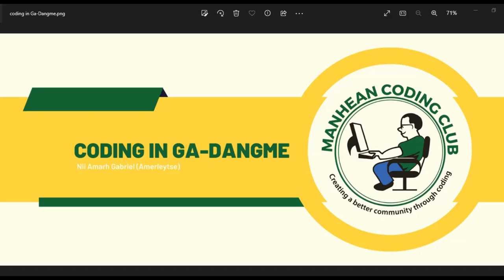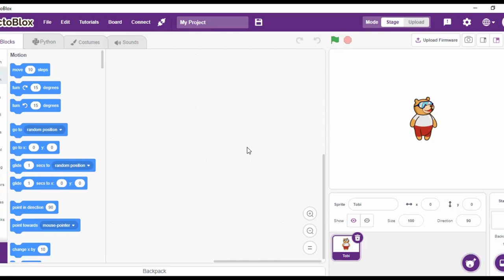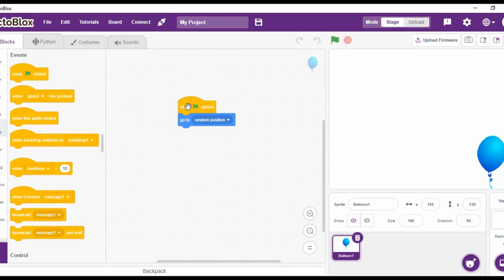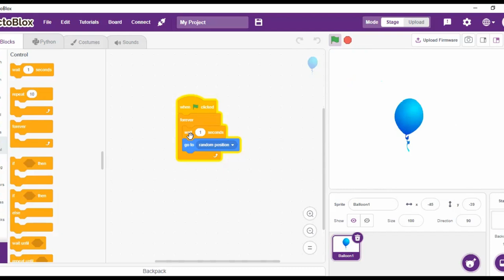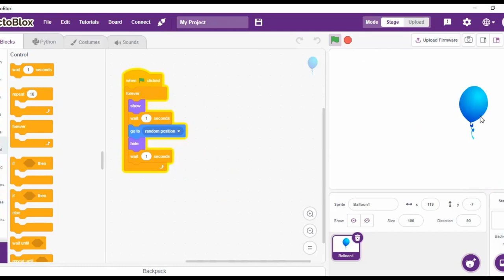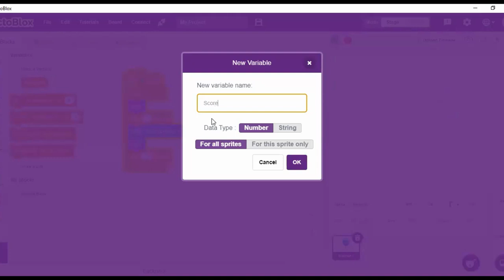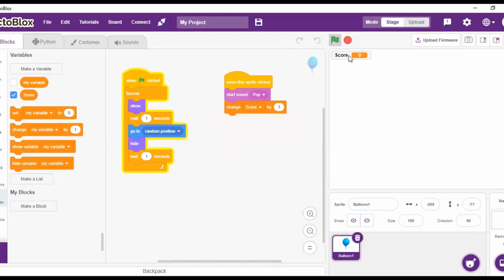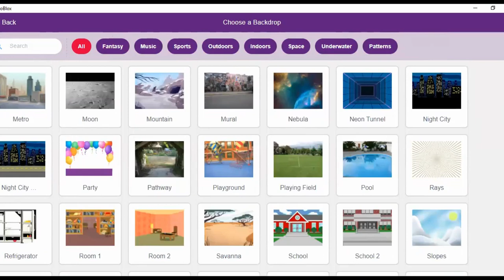Coding in Ga Dangme (Balloon Pop)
After a short break we are back with another exciting game, Balloon Pop.
In this program we used pictoblox, another version of scratch developed by STEMpedia.